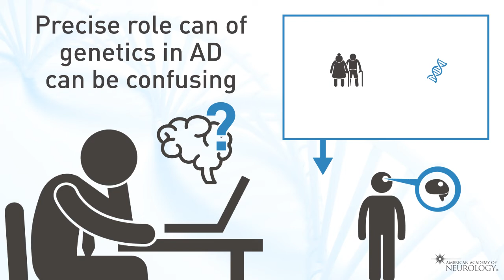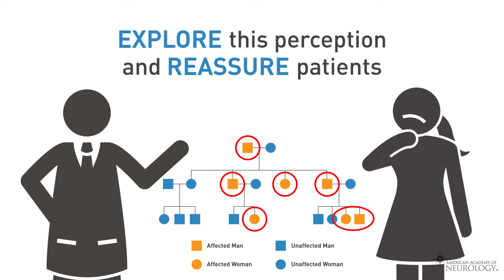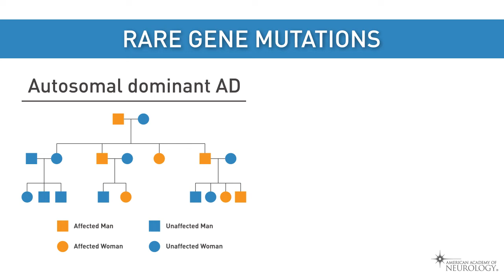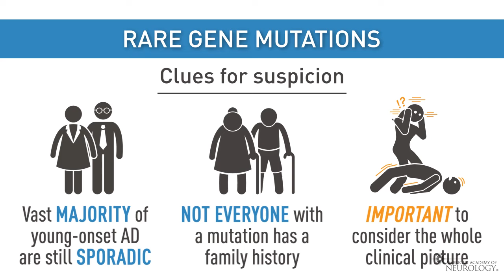I Have Alzheimer's Disease… Is This Genetic - American Academy of Neurology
Genetic factors are widely perceived to play a role in the development of Alzheimer’s disease, and patients often ask about risks to themselves or family members with this in mind.  In this video, we highlight common questions surrounding this topic, and shed light on clinically-relevant data and language that can be used to optimally counsel and care for patients and their families.